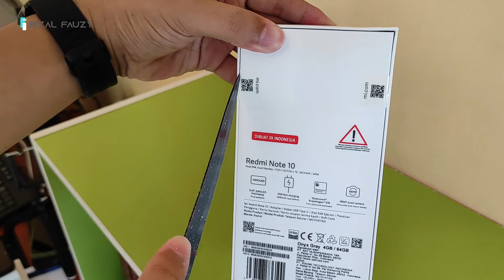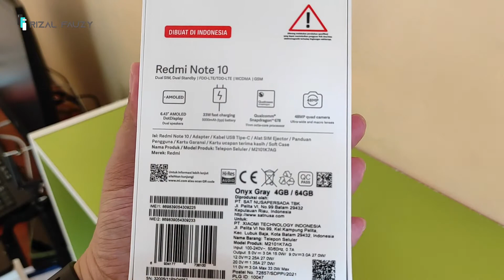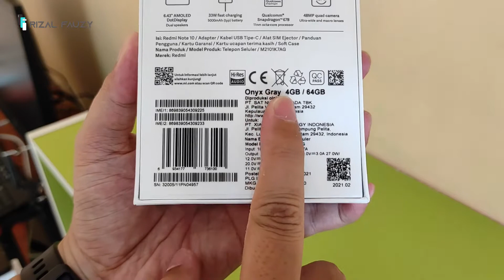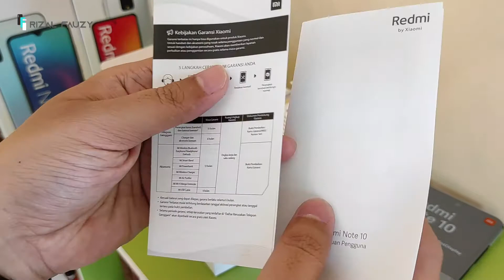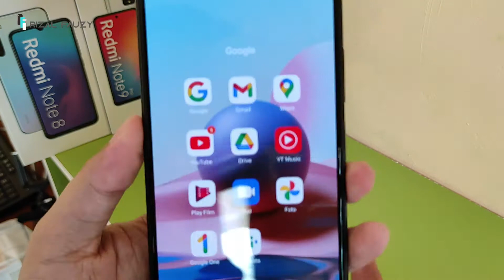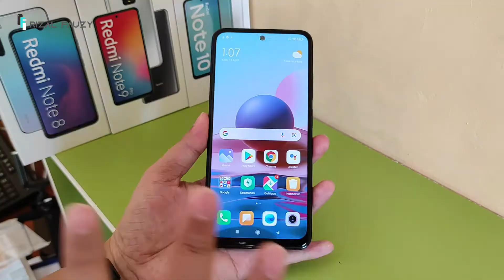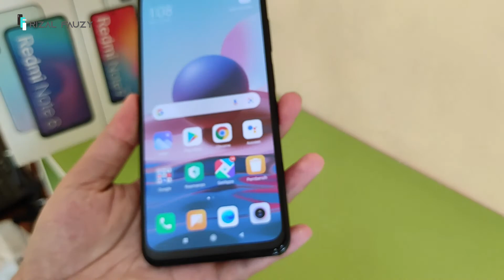Impresi Pertama Redmi Note 10 - Bukan Hanya Layarnya, Kameranya Juga Cakep!